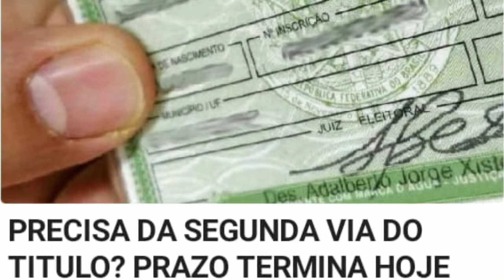Regras para as Eleições Municipais Fique por Dentro.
Saiba como vai ser as regras no dias da votação.